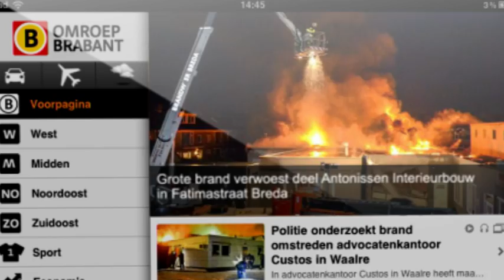Omroep Brabant Windows Apps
Omroep Brabant houdt je ook met de Windows desktop en telefoonapps op de hoogte van het laatste nieuws.